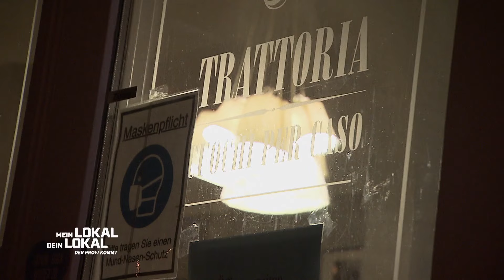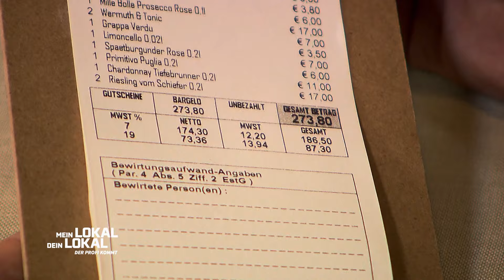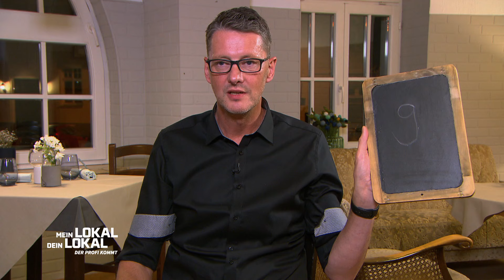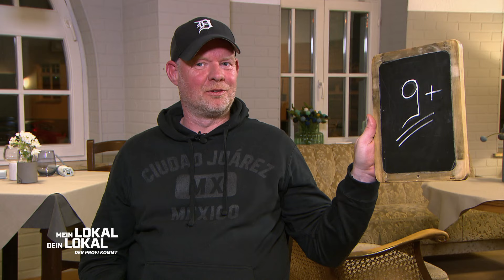"Alles, was ich bisher hatte, WAR GEIL!" 🔥🤤😍 | 2/2 | Mein Lokal, Dein Lokal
Die Konkurrenz ist begeistert von der eleganten Anrichteweise der Gerichte! Mit dem Dessert möchte Luca in der "Trattoria Magdeburg" die Punktekasse nochmal richtig klingeln lassen. Wird er mit dem Endergebnis zufrieden sein?